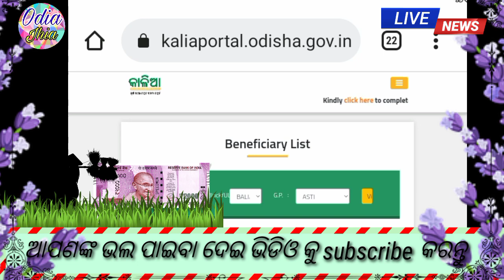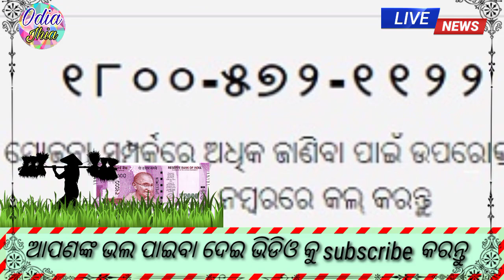Kalia yojana new update today // Kalia yojana // Kalia yojana 6th installment // Kalia yojana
Kalia Yojana 6th Phase Money Transfer |Kalia Yojana Money Transfer Today - odia jhia